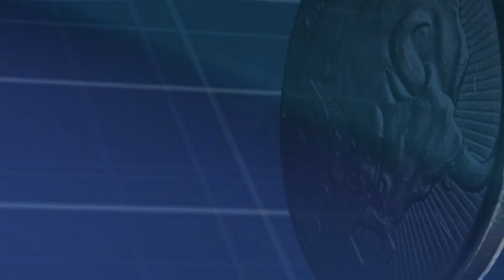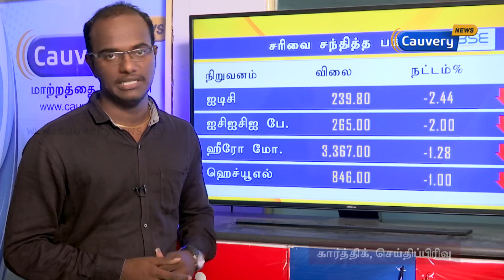Share Markets Today - 19/10/16 | Cauvery News